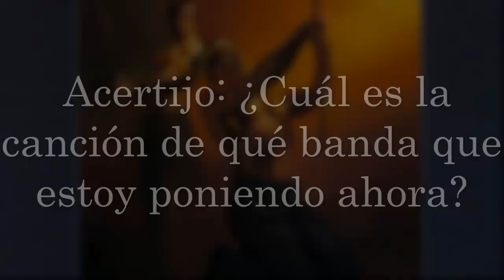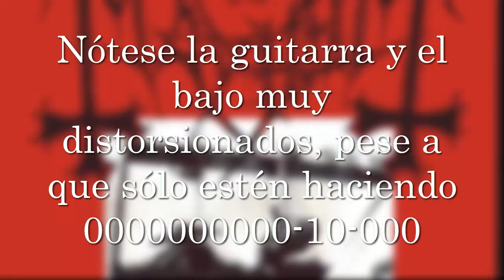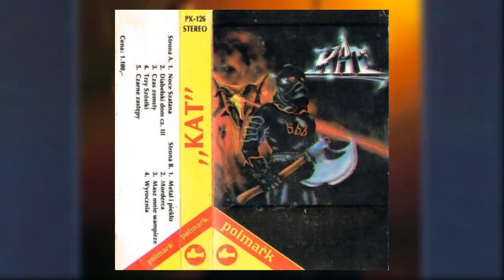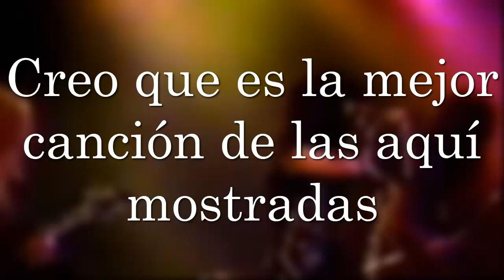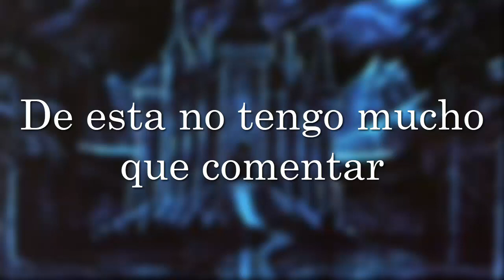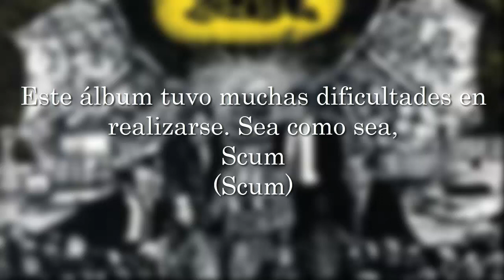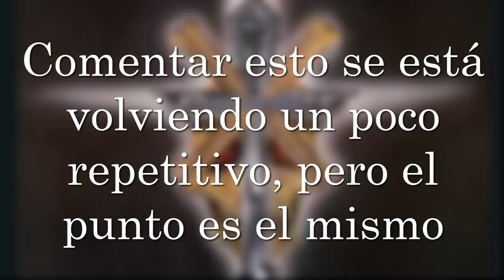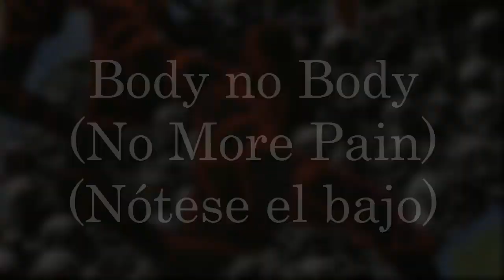[HISTORIA] 1987: La Explosión del Metal Extremo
La Explosión del Metal Extremo durante 1987 con Death Metal, Black Metal y Prog/Tech Thrash